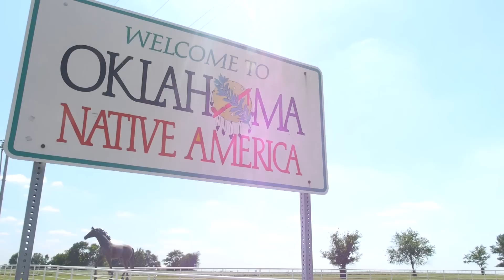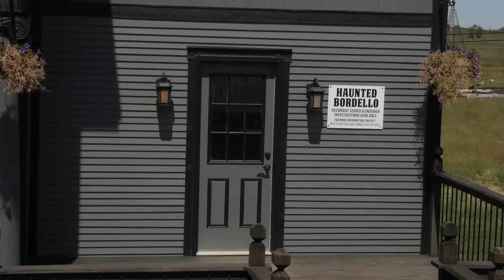Biegiem po lepsze życie | Polimaty #44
Podczas wyprawy do USA podążałem legendarną Route 66, łączącą wschód z zachodem. Przede mną trasę tę przemierzyło tysiące ludzi w poszukiwaniu lepszego życia. Czas przyjrzeć się jednej z najciekawszych migracji w dziejach świata.

Bibliografia:
- John Mack Faragher, "The American West: A New Interpretive History", 2000r.
- Malcolm J. Rohrbough, „The Land Office Business: The Settlement and Administration of American Public Lands, 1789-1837", 1968r. (zasoby Uniwersytetu Oxford)
- William W. Savage, „The cowboy hero: his image in American history & culture", 1979r. (zasoby Uniwersytetu w Oklahomie)
- EyeWitness to History, "The Oklahoma Land Rush of 1889 and 1893", 2006r.
- William C. Davis, „The American Frontier", 1992r.
- William Willard Howard, „The Rush To Oklahoma", 1989r. (zasoby Uniwersytetu w Oklahomie)
- Eric F. Johnston, „The Life of the Native American", 2003r.